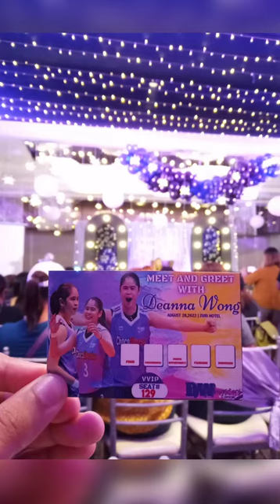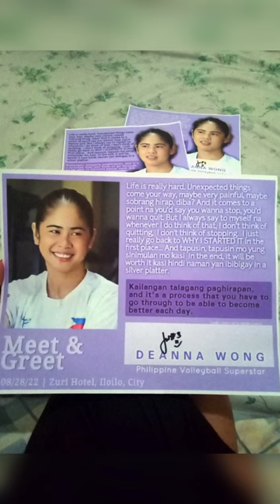Deanna Wong Photo Collection